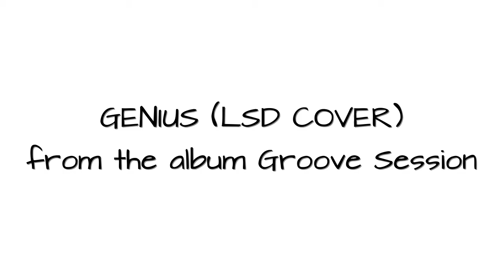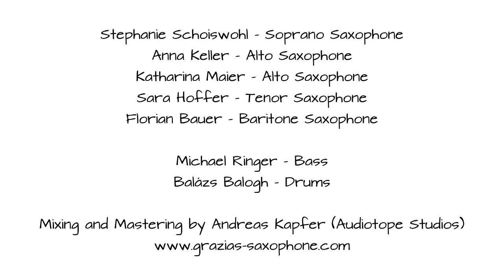Grazias - Genius (LSD/Sia Cover)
This is our Saxophone Version of "Genius" by LSD from our album "Groove Session"

Stephanie Schoiswohl - Soprano Saxophone
Anna Keller - Alto Saxophone
Katharina Maier - Alto Saxophone
Sara Hoffer - Tenor Saxophone
Florian Bauer - Baritone Saxophone

Michael Ringer - Bass
Balázs Balogh - Drums